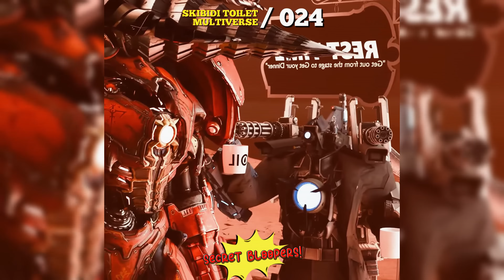Voiced skibidi multiverse (0-29) -ALL- secret bloopers | 4k full screen version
Skibidi Multiverse ALL Secret Bloopers 0-29 Episodes 3D Animation 4k full screen version

Thx & cred to one & only @DOM_Studio the best studio ever!